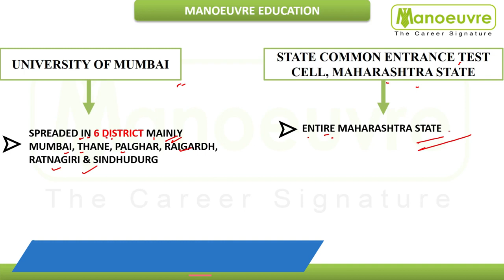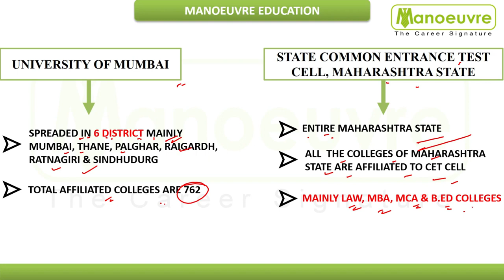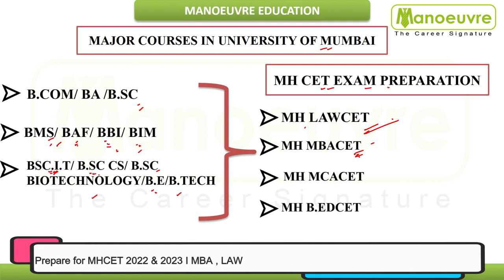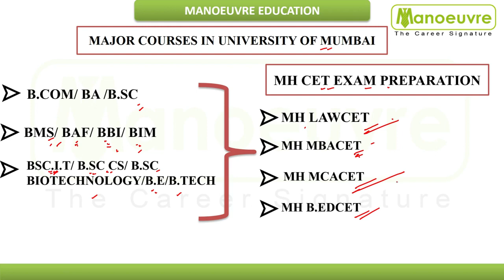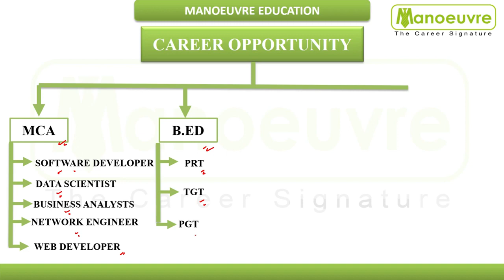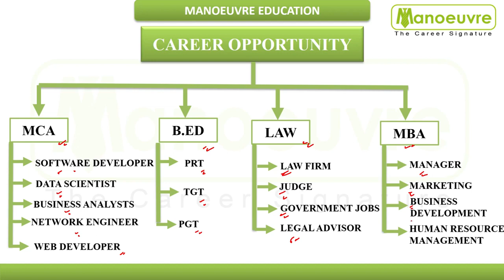MH CET (2022 - 2023) | Preparation Strategy - Mumbai University Exam VS MHCET Exam | How To Balance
Prepare for MHCET 2021 -  Law(3/5) I MBACET | MCACET | B.EDCET/ELCT : Target Top College

Manoeuvre Education